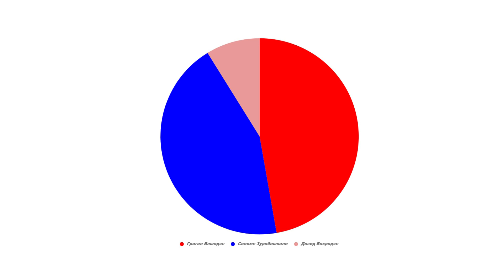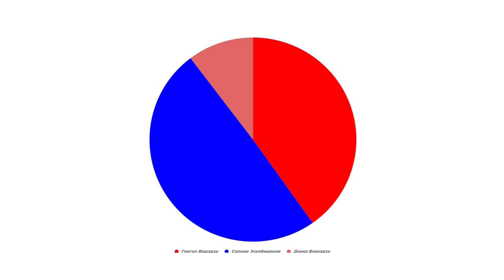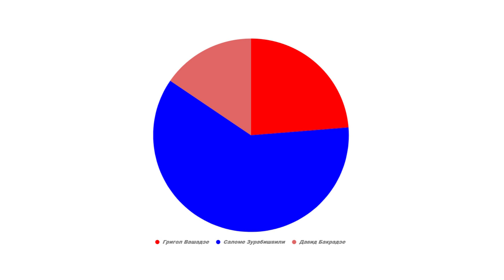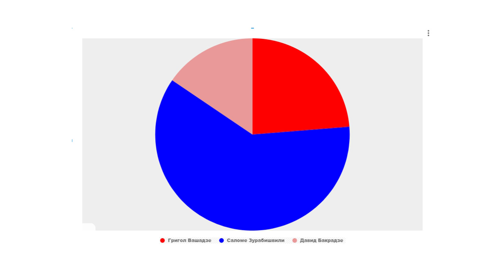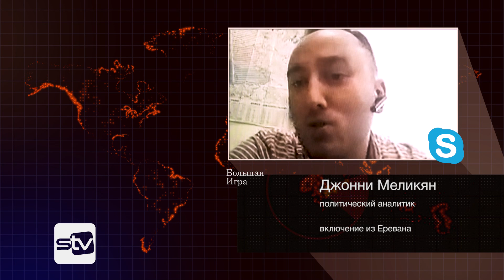Как голосовали армяне и азербайджанцы Грузии на выборах президента или кадры решают всё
Выборы в Грузии привели к сенсационному результату. Вопреки ожиданиям кандидату от партии власти не удалось одержать победу в первом туре.  О том как голосовали армяне и азербайджанцы на выборах президента Грузии в программе Большая игра  политологи Гейдар Мирза и Джонни Меликян.
Автор и ведущий программы Гела Васадзе